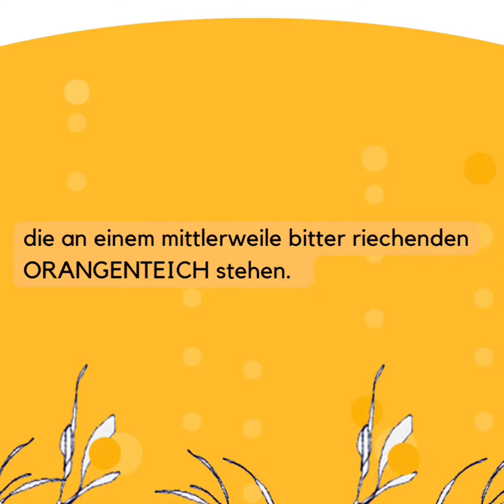DAS MÄRCHEN VOM WAMPF Lesegeschenk für Kinder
BE.READ – EBOOKS FOR FREE ist ein Zusammenschluss freier Autoren, die ihre Werke im E-Book Format einschließlich des Kapitels ANREGENDE IMPULSE für alle LeserInnen gratis veröffentlichen.